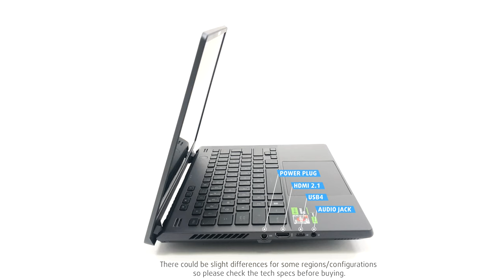🔄 ASUS ROG Zephyrus G14 GA402 (2023) - Ports info and 360º look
✅  LaptopMedia.com